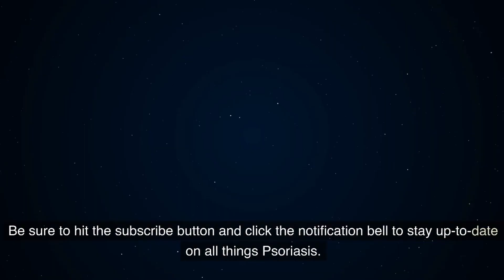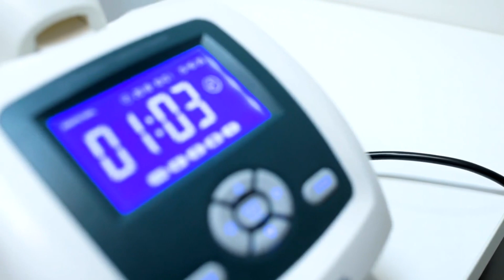Navigating Self-Esteem and Psoriasis: A Journey to Self-Acceptance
Welcome to our latest video, "Navigating Self-Esteem and Psoriasis: A Journey to Self-Acceptance," where we dive deep into the emotional and psychological impacts of living with psoriasis. This chronic skin condition doesn't just affect the surface of your skin; it touches every aspect of your life, from your self-image to your interactions with others. Today, we're here to explore the multifaceted approach to overcoming the self-esteem issues that often accompany psoriasis, offering hope, strategies, and real-life advice for anyone on this journey.

In this video, you'll learn about:

The true impact of psoriasis beyond the physical symptoms, understanding its role in shaping self-perception and mental health.
The importance of seeking professional help, including dermatologists and mental health experts, to manage both the physical and emotional aspects of psoriasis.
The power of building a support system with friends, family, and fellow psoriasis warriors, highlighting how shared experiences can foster a sense of community and understanding.
Strategies for educating yourself and others about psoriasis, combating stigma, and advocating for awareness in a world full of misconceptions.
Practical tips for focusing on what you can control, from lifestyle changes to mindset shifts, empowering you to live confidently and healthily.
The role of self-compassion and acceptance in healing, learning to love yourself unconditionally, psoriasis included.
Whether you're newly diagnosed or have been navigating the challenges of psoriasis for years, this video is designed to offer support, insight, and encouragement. You are not alone on this journey, and your value extends far beyond your skin. Join us as we explore ways to embrace self-acceptance, boost self-esteem, and live a fulfilling life with psoriasis.

Let's foster a supportive community right here on YouTube.